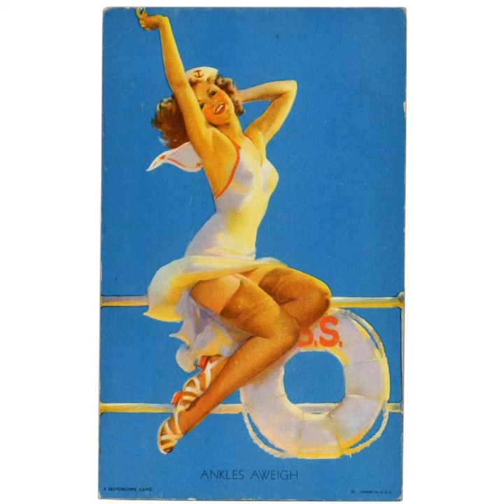Challenger Deep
From the album "Card Tease"